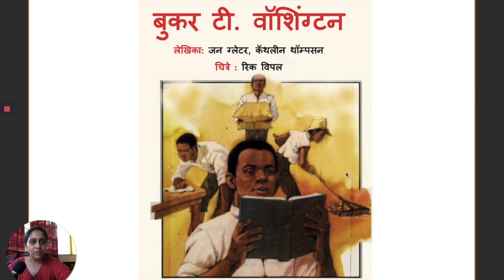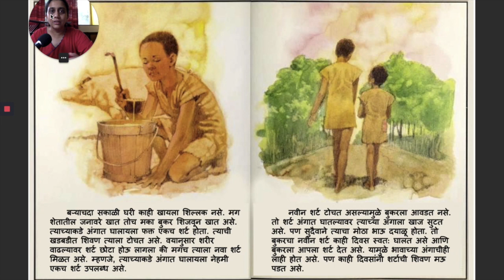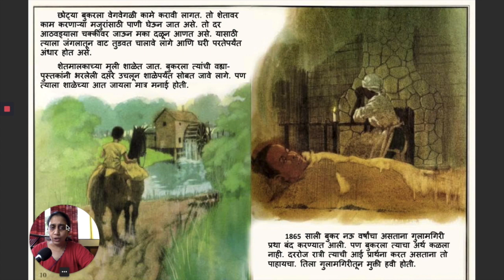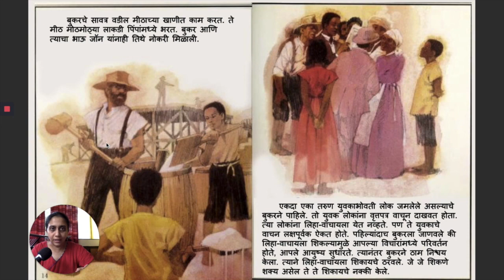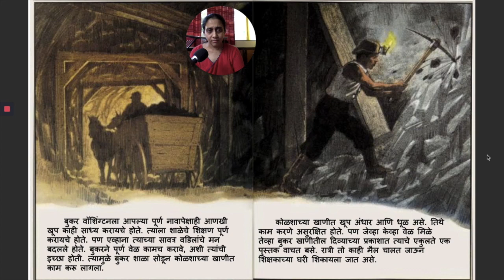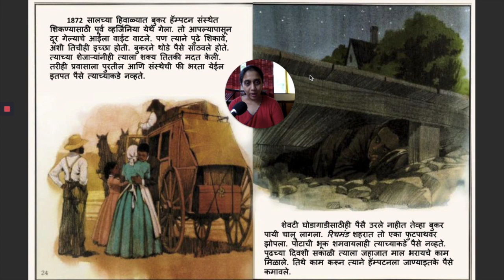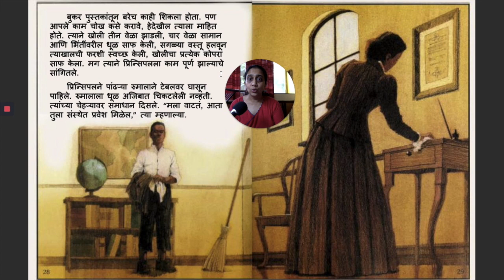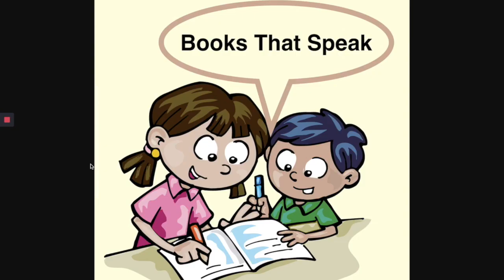Booker T. Washington - Marathi Stories for Kids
Traces the life of the black educator who rose from slavery to found Tuskegee Institute.
Original Story "Booker T. Washington" by Jan Gleiter, Kathleen Thompson.
Illustrated by Rick Whipple.
Translated into Marathi by Sushil Menson.
Narrated by Asawari Doshi.